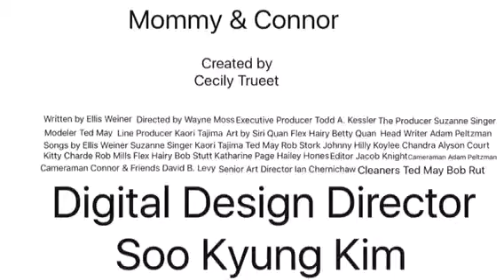Mommy & Connor 2000 Credits